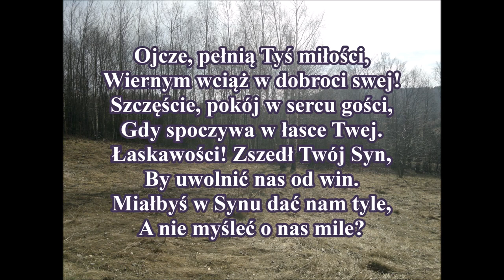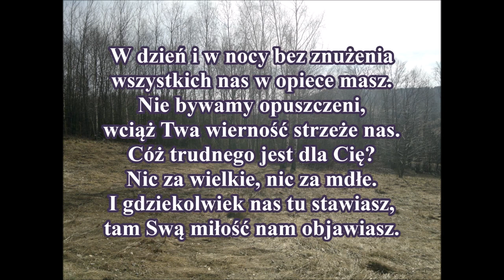pieśń 25 Ojcze pełnią Tyś miłości wiernym PDiE Pieśni Duchowe i Ewangelizacyjne 8 7 8 7 7 7 8 8 H07